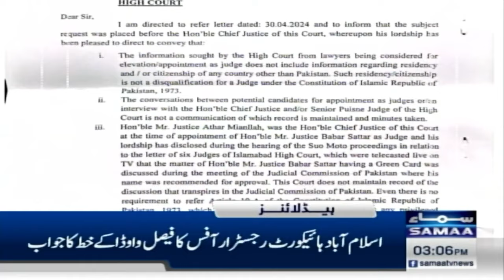Samaa News Headlines 3 PM | Maryam Nawaz Big Annoucment | 16 May 2024 | Samaa TV | Samaa Money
Samaa News Headlines 2 PM | Electricity Price Increase | 16 May 2024 | Samaa TV | Samaa Money